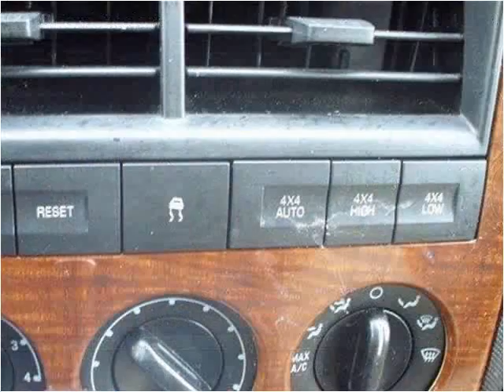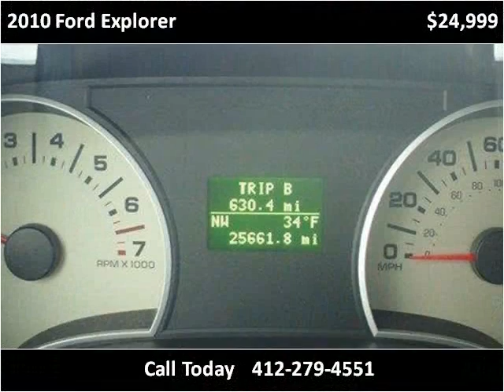2010 Ford Explorer Used Cars Pittsburg PA